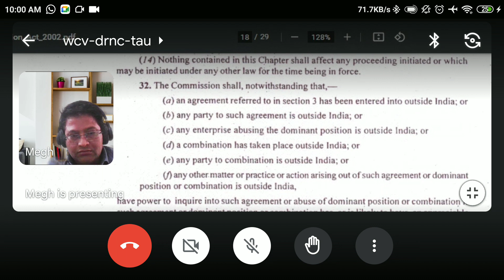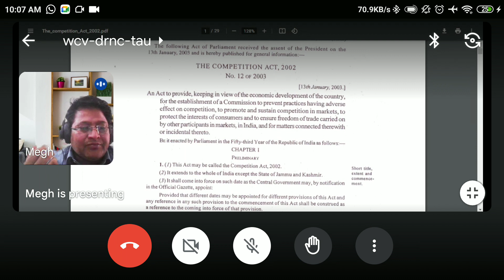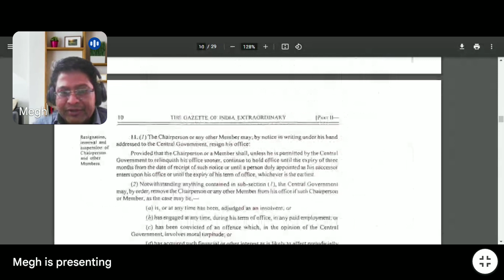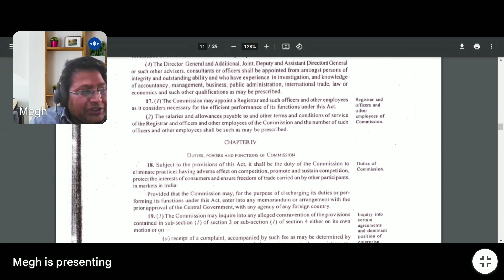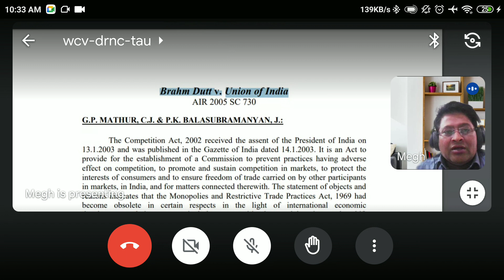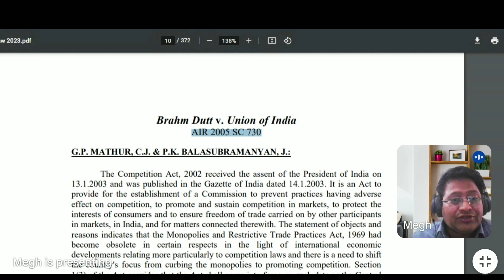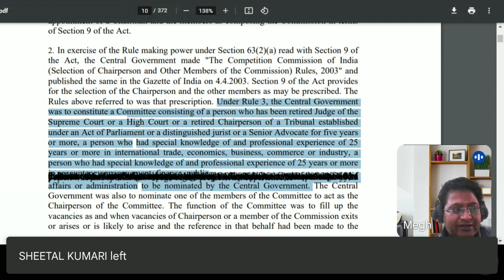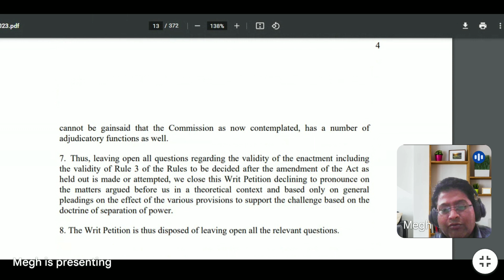Competition law lecture 4 Part B ,19 March 2023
This is a platform to discuss different issues of law.